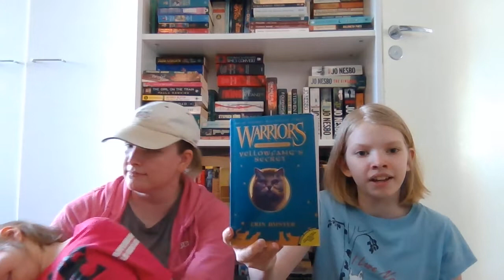Annika's Birthday Book Haul!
Annika attempts to show off her new birthday books while her little sister behaves as per usual!

Embrace the Chaos!

A big thank you to Kate from the Literary Apothecary for sending Annika some wonderful new books for her birthday!